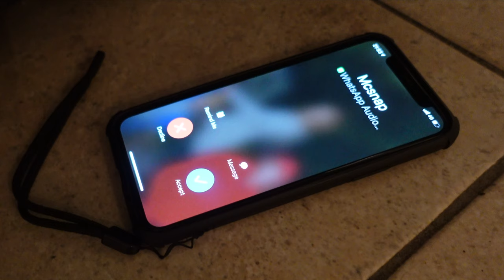Astrophotography 2.0 | Tracked & STACKED with Cian and Keith 4K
While I was resting on the couch one evening I got a call from my Pal Kieth AKA MC_Snap_agram . He was heading out to shoot the Milky Way with another Friend Cian  and asked if I wanted to go along... I jumped at the chance and also at the opportunity to learn from these guys how they take their amazing shots, and to see if I could get something similar for myself.

I don't have that much experience in astro photogrpahy, and truth be known I don't really have that much skill when it comes to it, I setup my shots like I normally would, one long one for the foreground and multiple 20 second exp for the sky, but quickly realised that I was missing one key piece of Equipment... A tracker.. So I asked both the guys to fill me in on how it all worked.

After shooting, Keith was great to give me some online one to one editing and it was fascinating to watch him and also myself to try and copy him on my own images. Keith also sent me a version of my shots that he edited and you can see the difference is vast..  I've a lot to learn on this skill but its been fun so far..

Lenses:
Canon 16-35mm F4 IS USM L
Canon 24-105mm F4 IS USM L
Canon 70-200mm F4 IS USM L
Canon 50mm F1.8
Sigma 160-600 Contemporary
Sigma 24-70 f2.8
Sigma 24-105 f4

Tripods:
joby Gorillapod 3k Kit

DJI OSMO POCKET